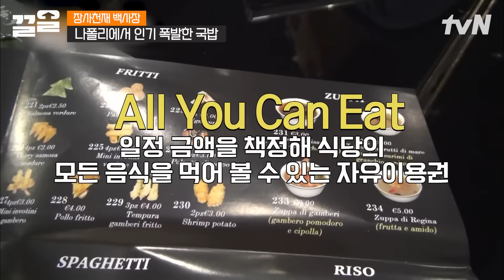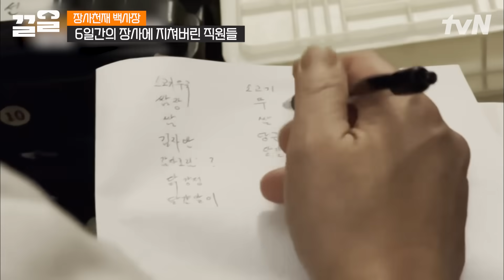나폴리에서 인기 폭발한 국밥! "한국으로 이사 가야 하나?" 한식을 처음 접한 나폴리 사람들 그 맛에 푸욱~ 빠져버리다❤️💙 | 장사천재백사장